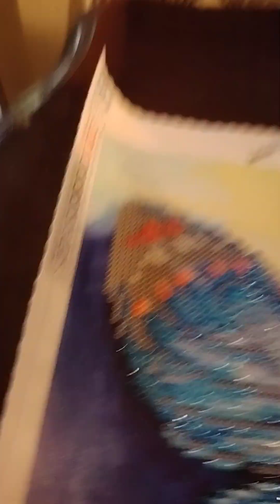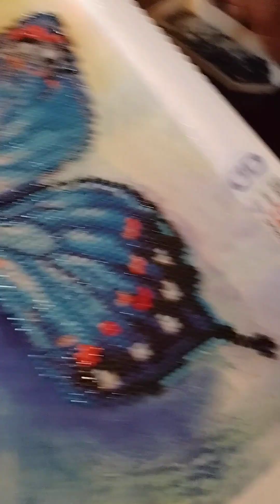June 8, 2023